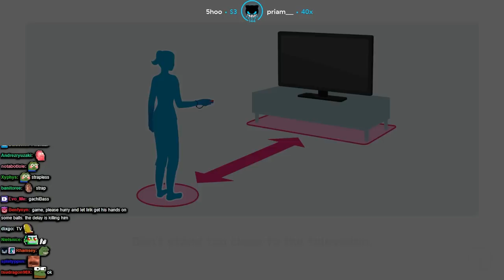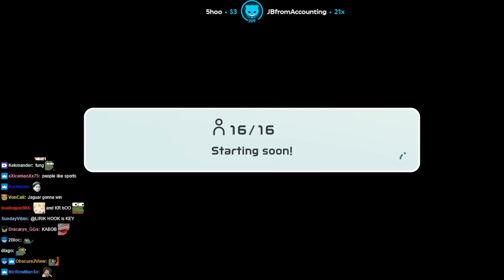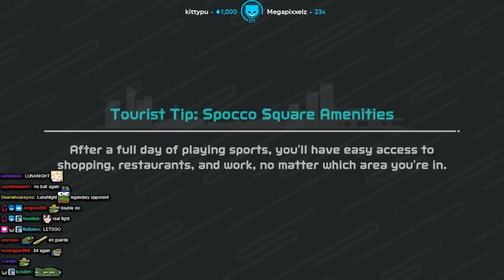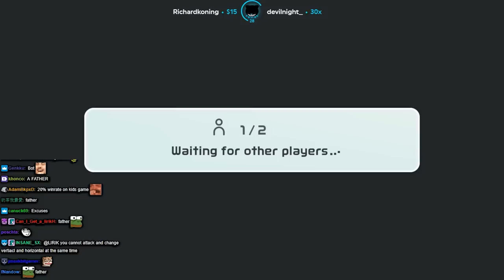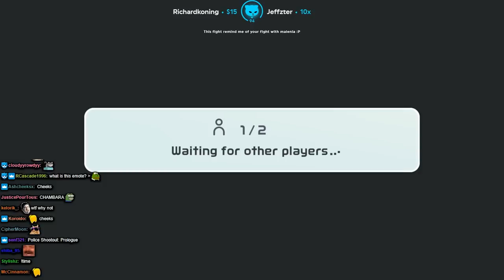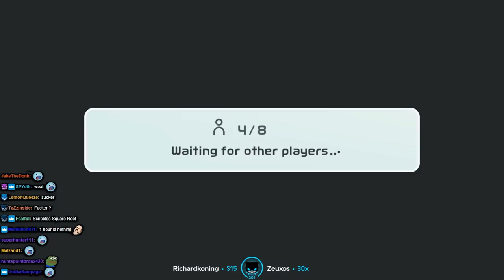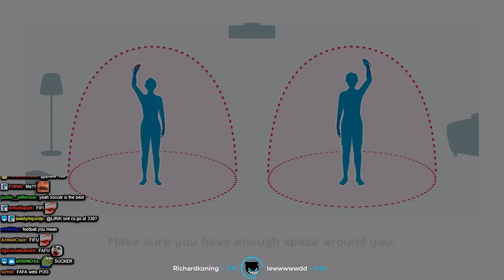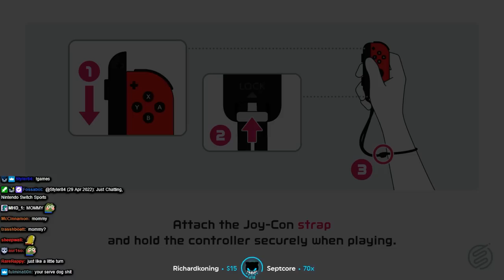Lirik plays Nintendo Switch Sports